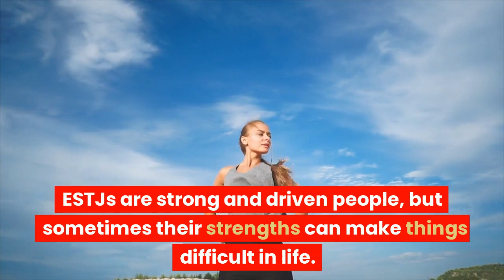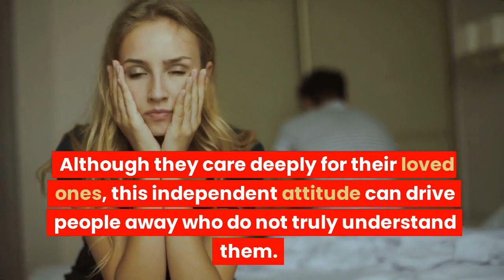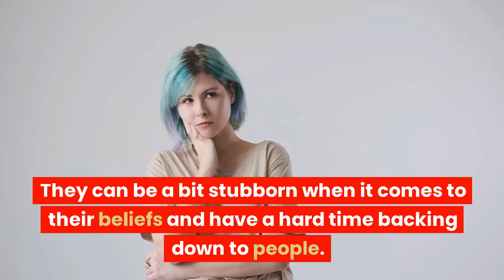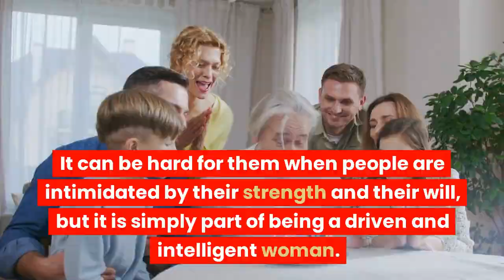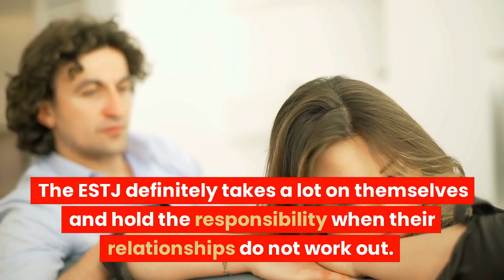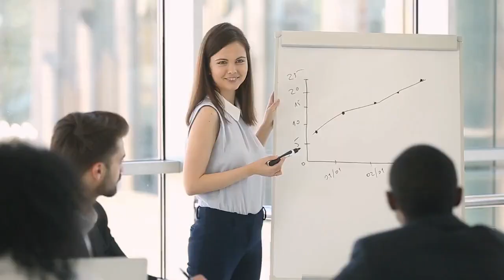What Makes the ESTJ Female So Thrilling?